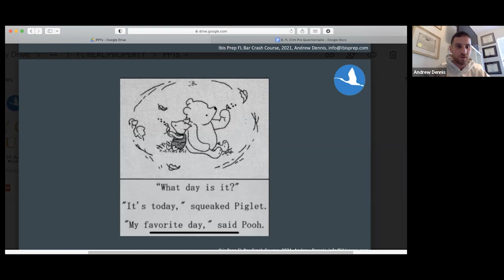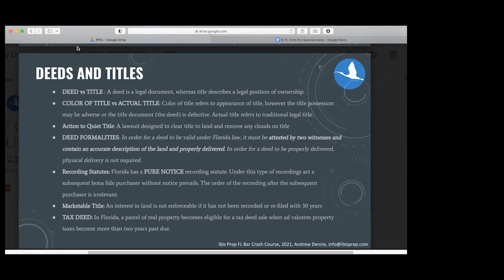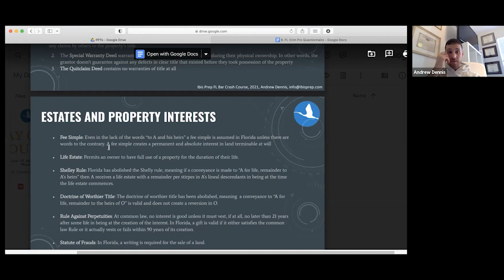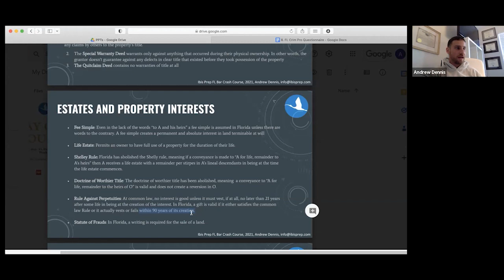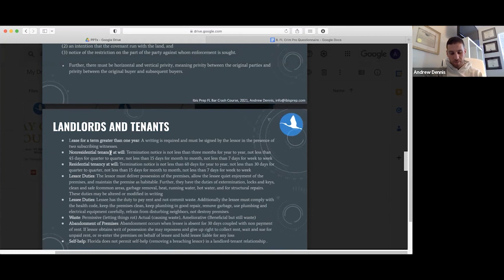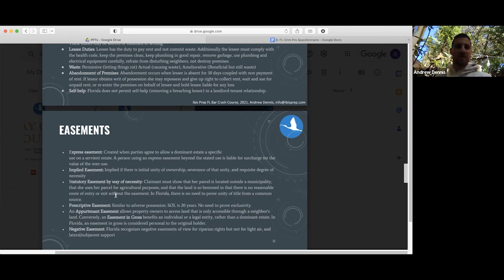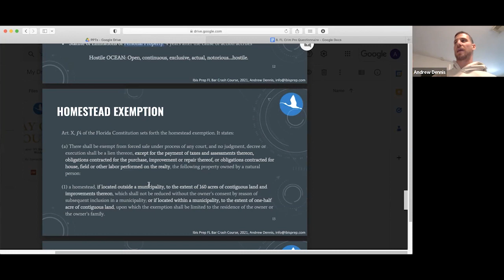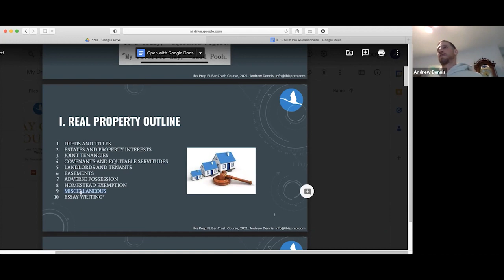Florida Bar Exam Real Property Lecture Feb 2023 Ibis Prep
Real Property is the hardest essay subject on the FL Bar Exam, but we are here to help. This short lecture is part of our comprehensive course for The Florida Bar, where our host Andrew and the Ibis Prep Staff "leave no stone unturned." If you would like to join the live course there is still time to sign up for a discounted price. We also have materials and tutoring services available for the FL Bar, the MBE, the CA Bar, and the UBE. :) Good luck with you studies !!